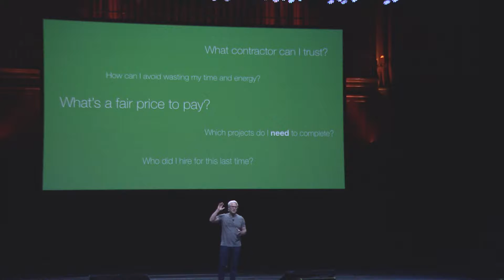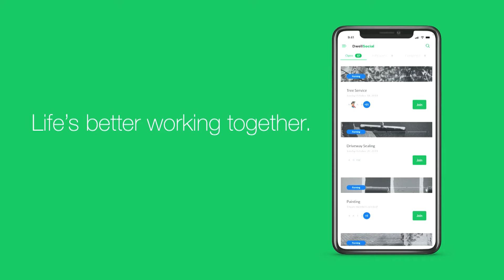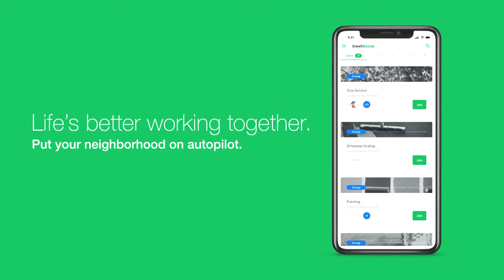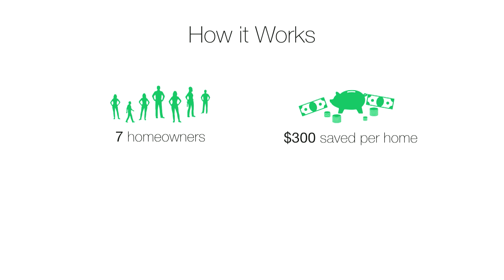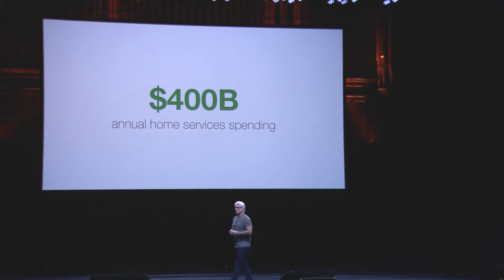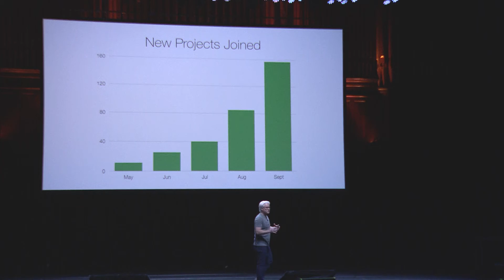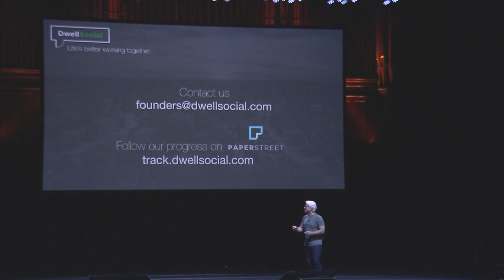DwellSocial Techstars Atlanta 2019 Demo Day